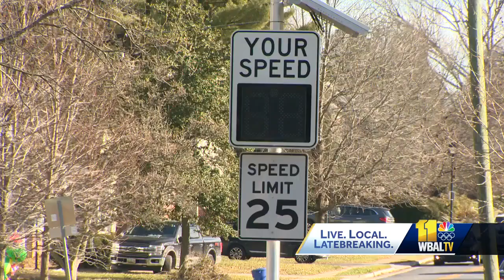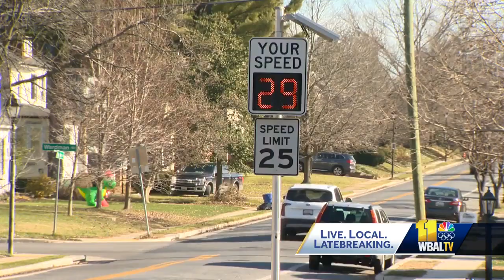Boy struck by car near Towson school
Baltimore County police increased patrols in the neighborhood where a boy was struck by a car. County police told 11 News that the 10-year-old boy's injuries are not life-threatening, but his condition was not immediately released. The Stoneleigh Elementary School student was struck by a car Wednesday afternoon on Regester Avenue near Kinleigh Avenue, less than a mile from campus. The driver remained at the scene, and the police crash team continues to investigate.